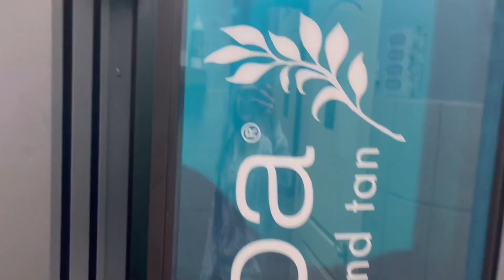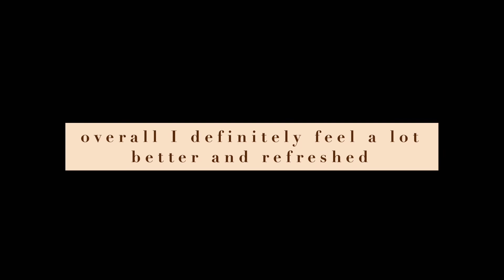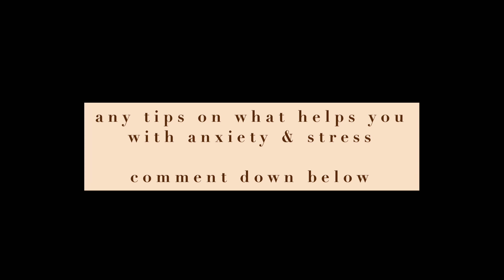GLOW UP IN 2023 *makeover & mental health*